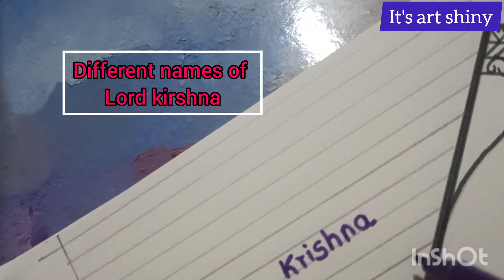Tried Writing Different Names of Krishna 🔆💖👌So Beautiful😍 Hare Krishna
Keep following!!!